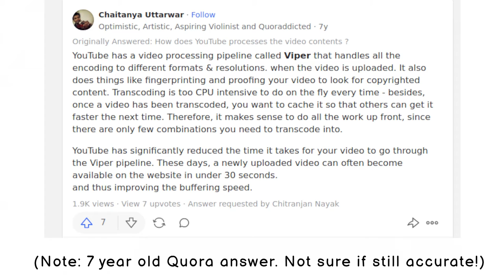Does Every YouTube Channel Need To Have A Niche (Vlog)?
Does every YouTube channel have to have a niche - or focus on monetization at all?